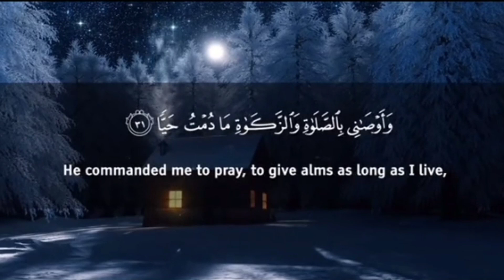Masha-Allah Suitable Quran Telawat.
Suitable Quran Telawat